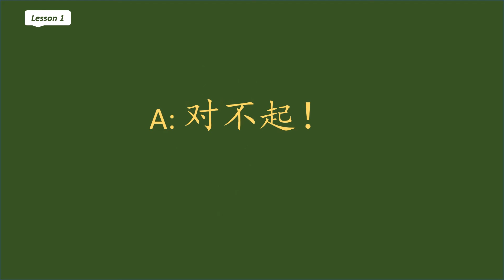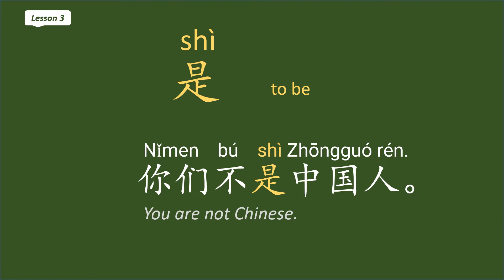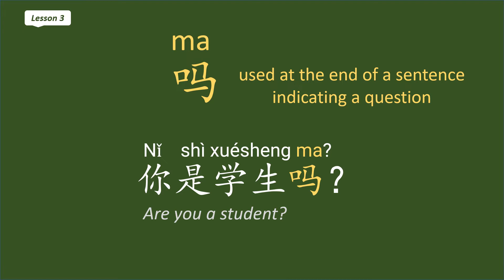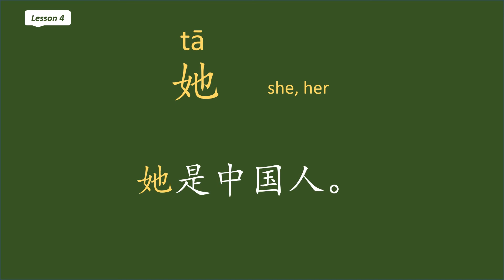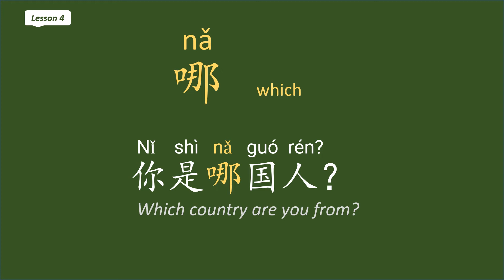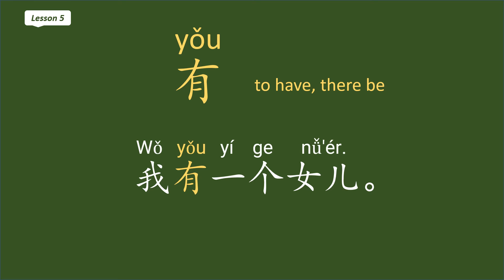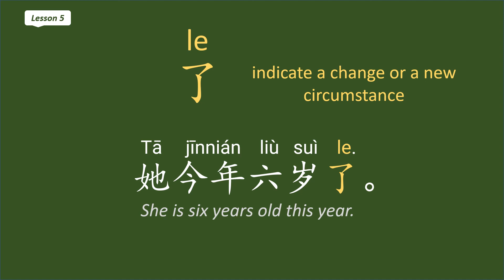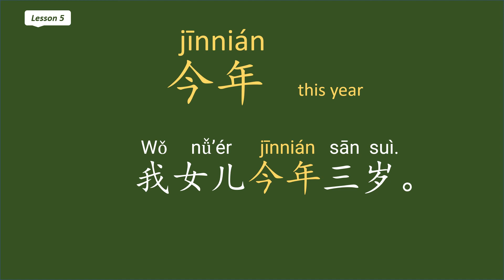HSK 1 (lesson 1-5 New Words 生词) learn Chinese characters and words through sentences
Timestamps:
00:00  new words in lesson 1
01:16  new words in lesson 2
01:51  new words in lesson 3
04:41  new words in lesson 4
07:18  new words in lesson 5